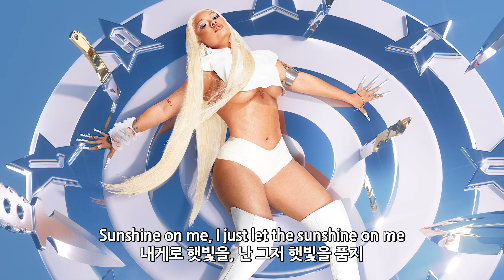의외의 엉아들과 후드 가스펠 / Latto - Sunshine (feat. Lil Wayne & Childish Gambino) [가사해석]